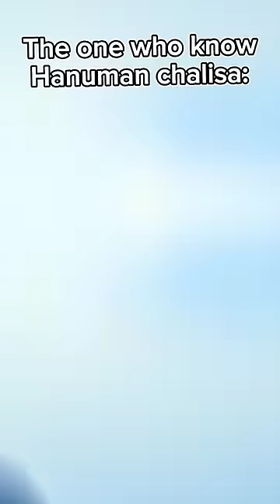Serbian dancing Lady vs India